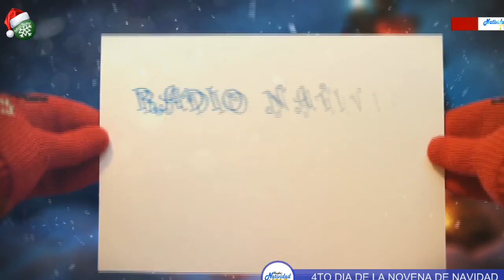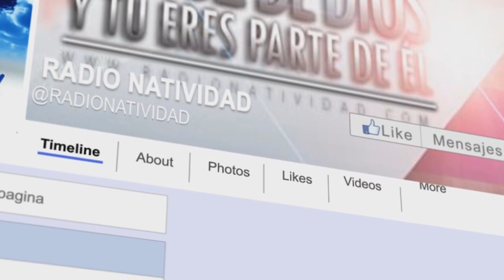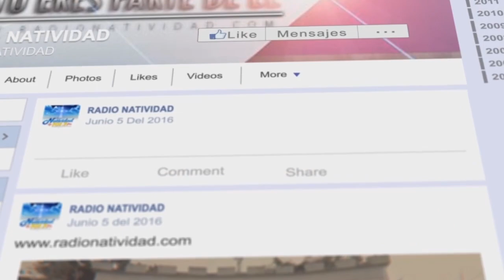4°TO DIA DE LA NOVENA DE NAVIDAD| MARTES 19/12/2023